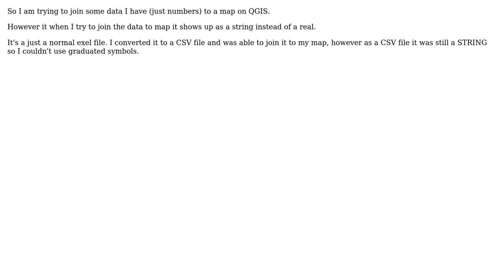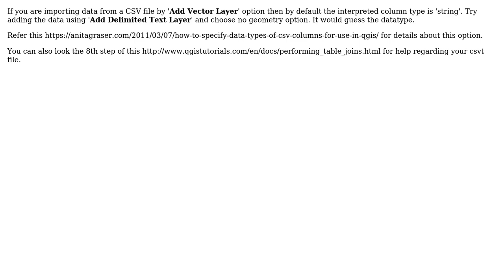GIS: How do I convert a STRING to a Real? (2 Solutions!!)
GIS: How do I convert a STRING to a Real?

With thanks & praise to God, and with thanks to the many people who have made this project possible! | Content (except music & images) licensed under CC BY-SA | Music | Images & others | With thanks to user underdark user SaultDon user nash user Mareykan and the Stack Exchange Network Trademarks are property of their respective owners. You are responsible for your own actions.